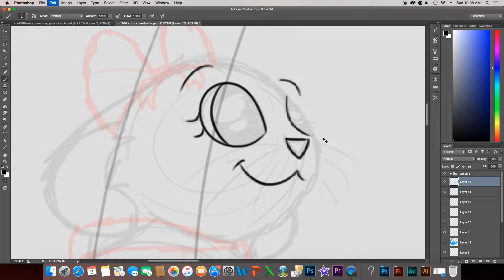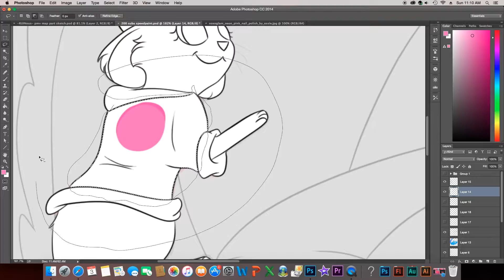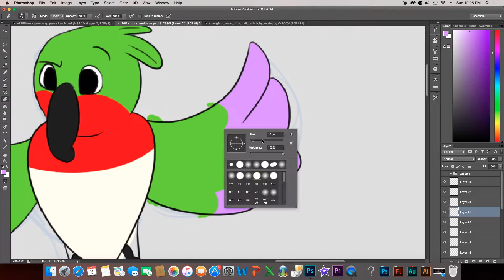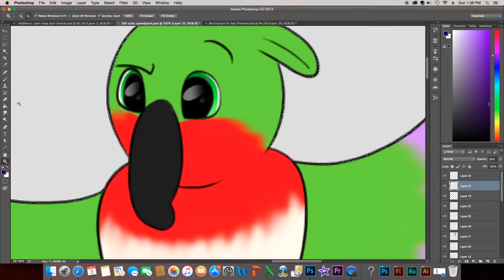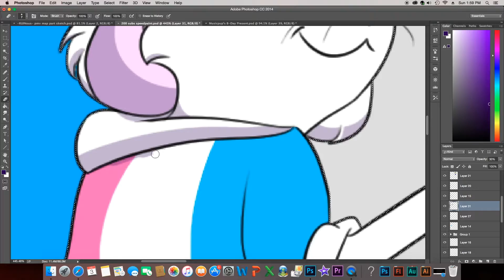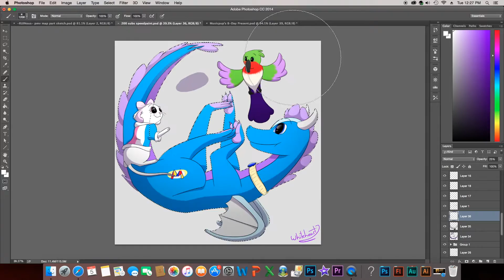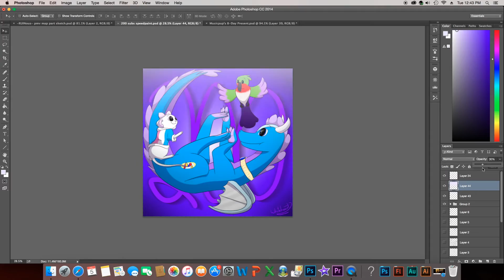Speedpaint: 200 Subscriber Special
Heyo I've drawn more Webkinz.

And it took a milestone to draw them again.

Songs:

"Deer in the Headlights", by Owl City.
"Shut Up and Dance With Me", by Walk the Moon